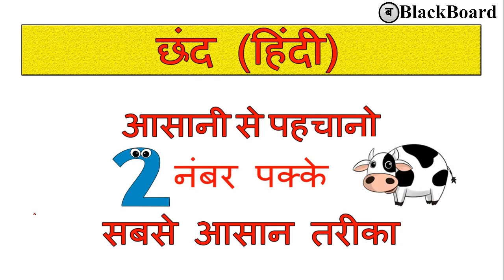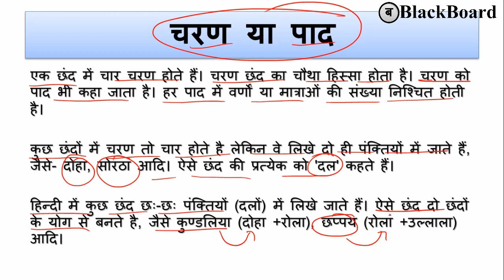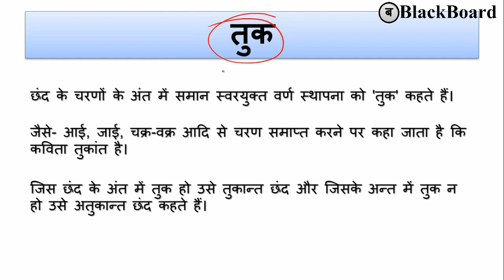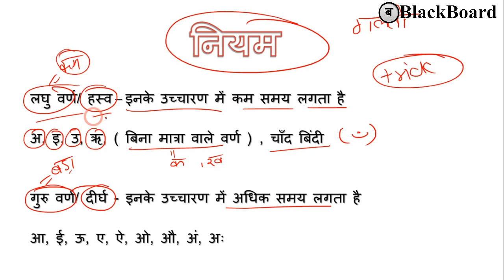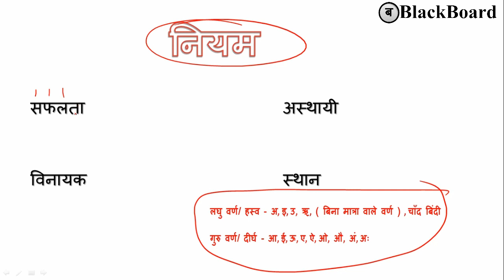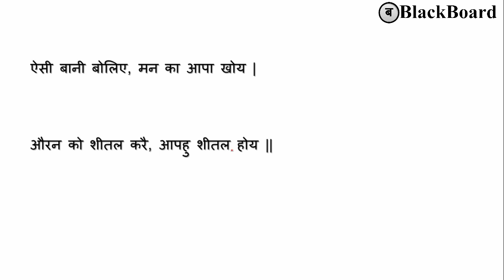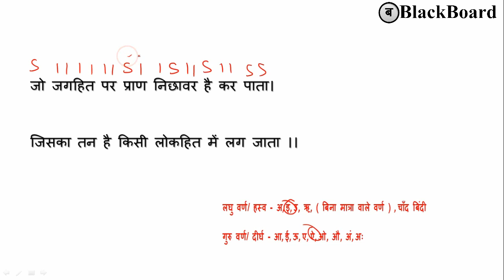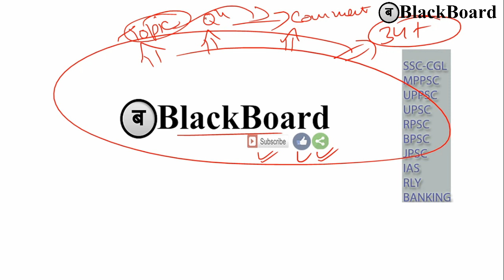chhand in hindi | chhand trick in hindi | छंद पहचाने आसानी से | chhand hindi grammar | blackboard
Thanking you